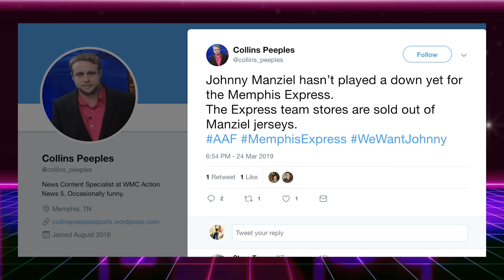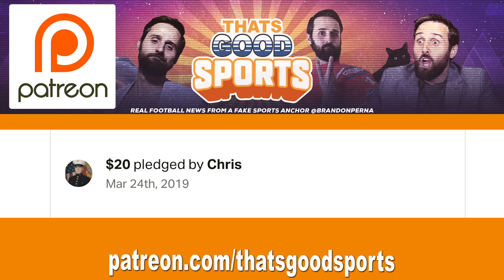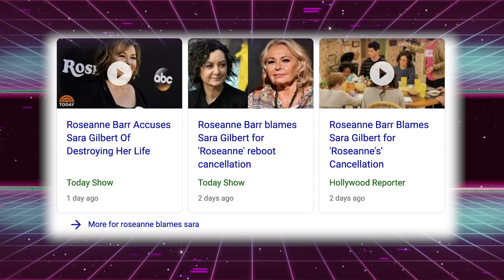AAF Week 7 Highlights & Recap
AAF Week 7 Highlights & Recap. The Birmingham Iron los in the first Alliance of American Football overtime game to The Memphis Express and Quarterback Brandon Silvers even though all the attention is going to backup Johnny Manziel. That’s Good Sports recaps every week 7 AAF game.

Orlando Apollos vs Atlanta Legends - ORL 36 ATL 6
Salt Lake Stallions vs San Antonio Commanders - SLT 15 SAN 19
San Diego Fleet vs Arizona Hotshots - SDF 15 - AZ 32
Birmingham Iron at Memphis Express - BIR 25 MEM 31

The Iron vs Express was the best game of the weekend, and QB Brandon Silvers touchdown passes at the end of regulation and in overtime is really going to make it hard for head coach Mike Singletary to give Alliance fans what they crave. Johnny Football starting in Tennessee. Even with that loss Luis Perez, Trent Richardson and the Iron are still in a solid second place in the East standings. The Commanders defense continue to dominate by creating turnovers. QB Logan Woodside was injured and Marquise Williams finished the game, while the Stallions lost another close one after quarterback Josh Woodrum threw an interception that went the distance on the two point play. A pick two? The Apollos creamed the Legends. Garrett Gilbert was good, but 3 touchdowns from running back De’Veon Smith and a pick six by the defense helped get Legends QB Aaron Murray benched for Matt Simms. The Hotshots beat Mike Bercovici’s Fleet. John Wolford threw two touchdowns and rushed for 44 and another TD. Running backs Jhurell Pressley and Tim Cook looked great and we may see Wolford and Gilbert face off in the championship. The two leading passers in the AAF right now. Fleet tight end Nelson Spruce had a big game, 149 receiving yards in the loss.